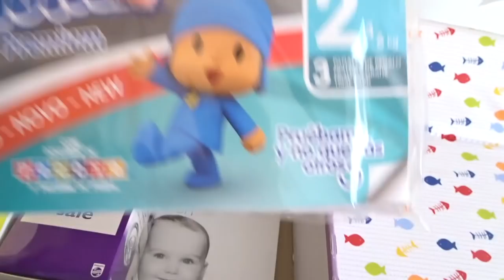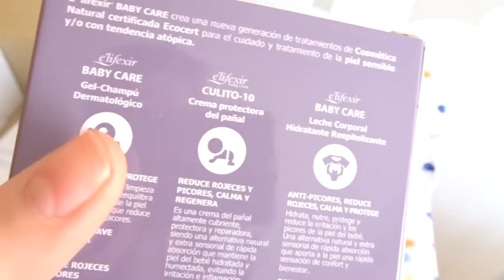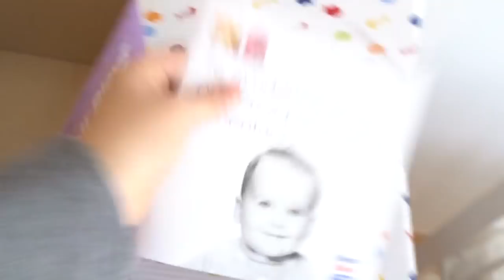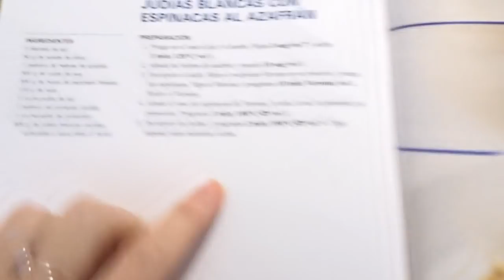- VLOG 21 FEB / 172 - Una noche de INSOMNIO ... y lo paso fatal! ¿Seré mala madre?